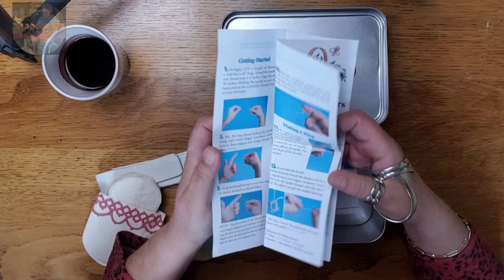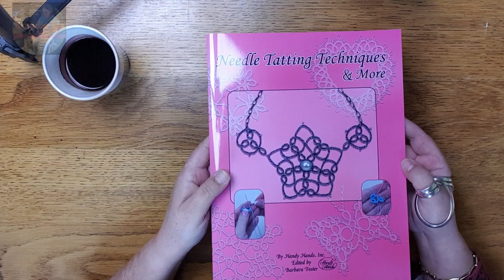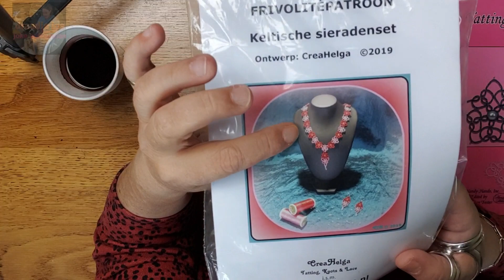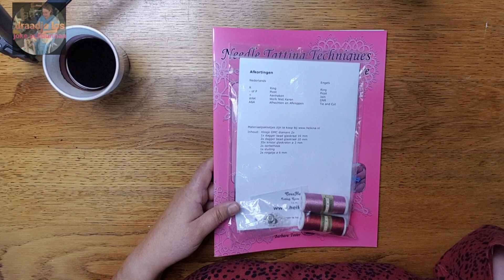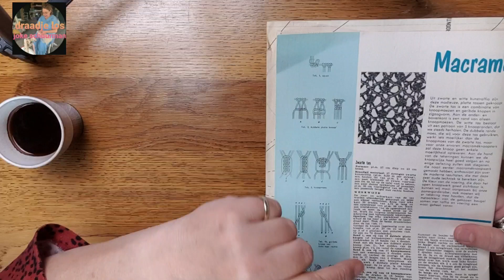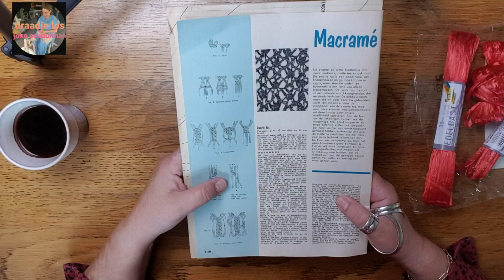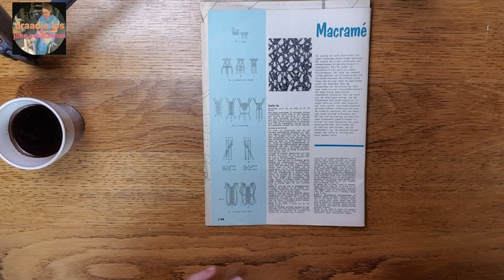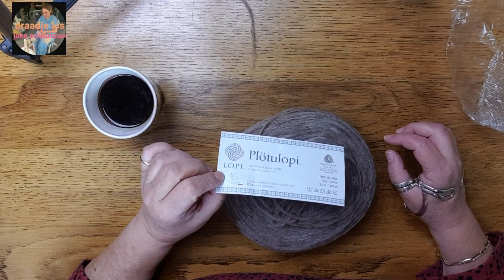draadje door de week #84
In draadje door de week laat ik zien waar ik de afgelopen week mee bezig ben geweest en eventuele aankopen die ik heb gedaan.
Tenslotte kondig ik aan wat er de komende week op mijn kanaal te zien is.

Muziek: Go easy 01
Musicus: Xuxiao